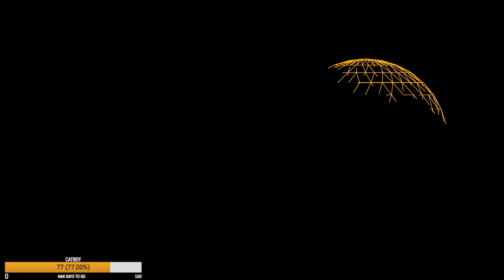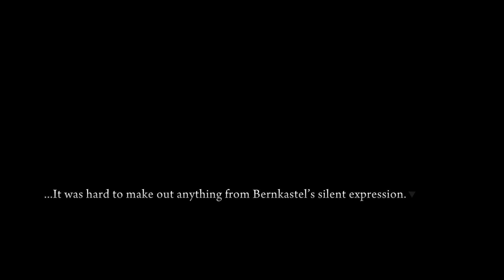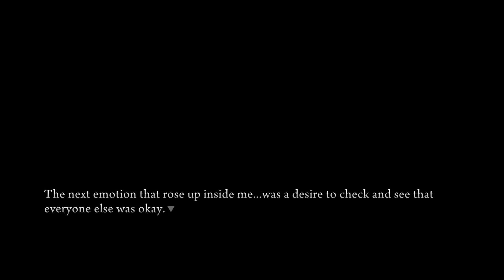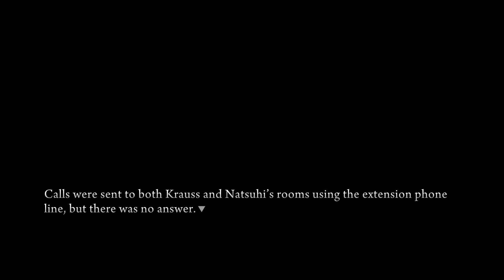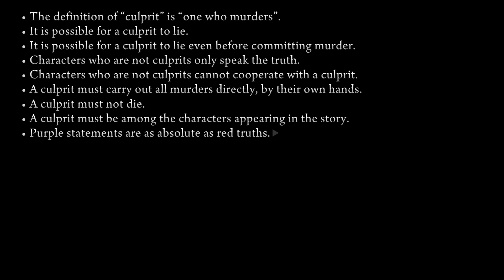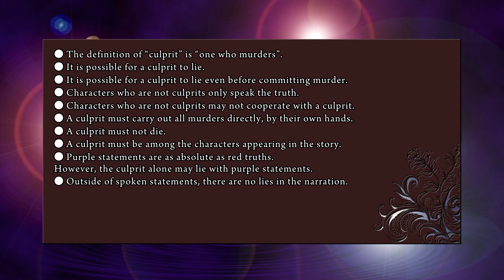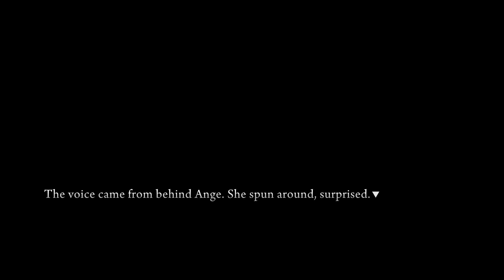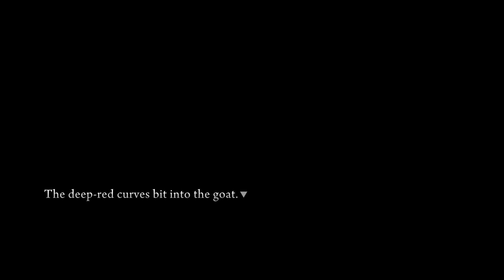The Golden Theater Presents: Umineko When They Cry - Episode 8 (Part 4)